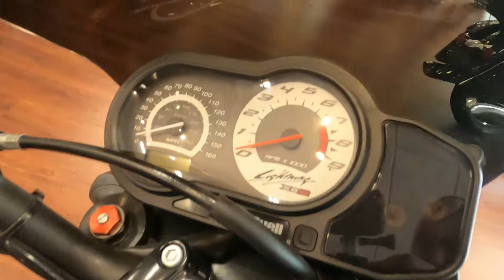2009 BUELL LIGHTNING LONG XB12SS - Used Motorcycle For Sale - Green Bay, WI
to view this Used Midnight Black 2009 BUELL LIGHTNING LONG XB12SS for sale near Green Bay, Wisconsin.

Stock #: 600286

Description:
2009 BUELL LIGHTNING LONG XB12SS
Lightning® Long XB12Ss
AMERICAN MUSCLE

The Lightning® Long XB12Ss delivers brute American performance in a light, nimble package. With stretched chassis dimensions and ergonomics, supermoto-inspired long-travel suspension, and all the performance and aggressive styling you expect from a Lightning model, you’ll never run short of adrenaline.

About Us:
Welcome to Tytlers Cycle! Located in De Pere, WI between Green Bay and Appleton, Tytlers Cycle is Northeast Wisconsin's home of BMW, Ducati, Indian Motorcycle®, Royal Enfield, and Victory Motorcycles®.

Whether you are an experienced rider, or are looking to get started, Tytlers Cycle is your home for the models, gear and accessories to help you get the most out of your ride.

We look forward to the opportunity to serve you.